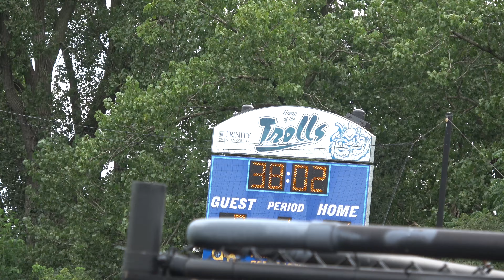8 26 23 LTU 1 vs Trinity 2